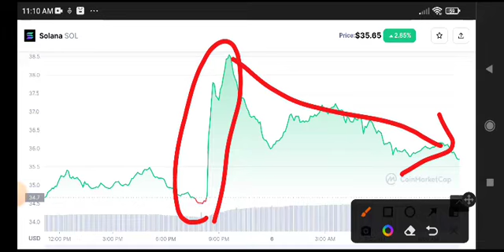Solana News Today! Solana coin Price Prediction